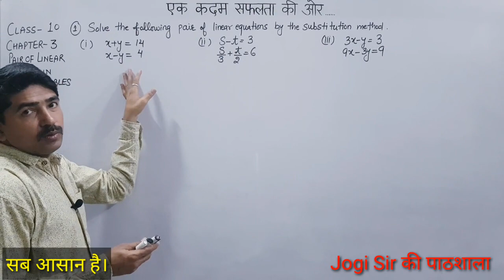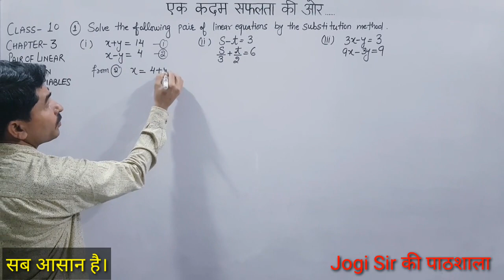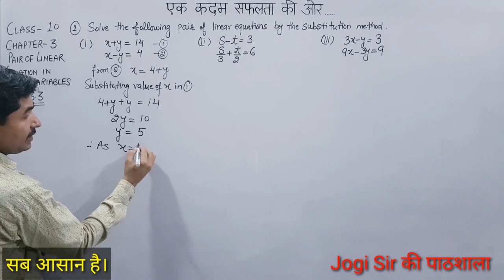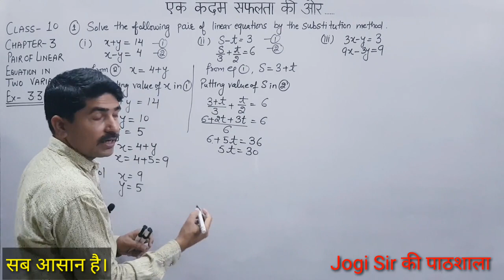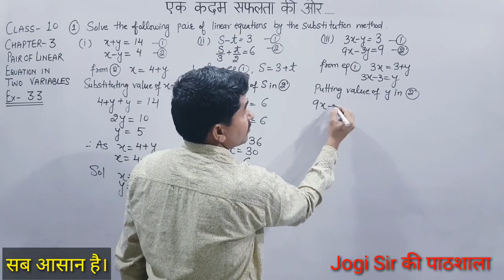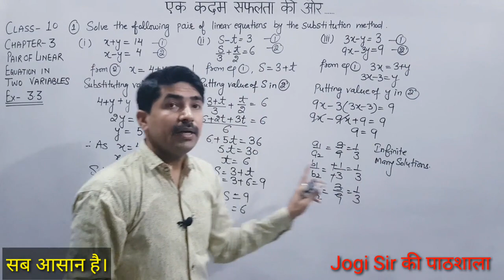Class 10|| Exercise 3.3||Q.No 1 ||Chapter 3||Linear Equation in Two Variables||NCERT||CBSE||Maths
Class 10 || Chapter 3 || Pair Of Linear Equations in Two Variables || NCERT || CBSE || Maths